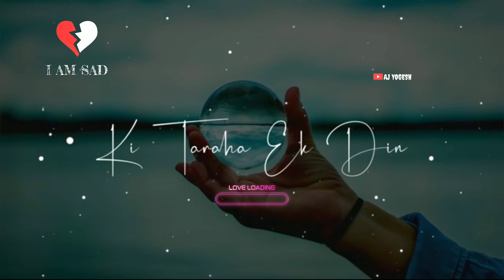Duniya Banane Wale Tumne Ye Kya Kiya || jubin Nautiyal | o asmaan wale song whatsapp status#ajyogesh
Song

O Aasman Wale

Artist

Jubin Nautiyal

Tseries Music (on behalf of T-Series); TSeries Publishing, UMPG Publishing, and 1 Music Rights Societies